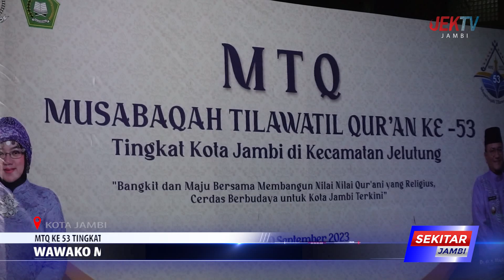WAWAKO MAUALAN TUTUP MTQ KE 53 TINGKAT KOTA JAMBI